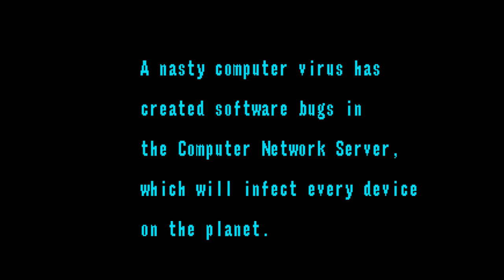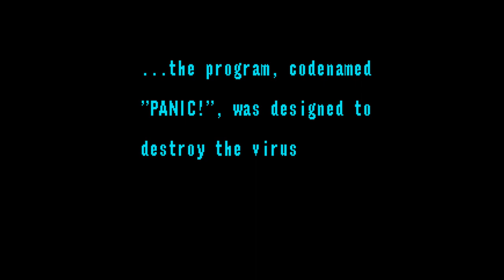Crazy Sega Panic Game Full Intro (Sega/Data East 1994)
Sega Panic! game full intro. Chaos, madness and mayhem are the watchwords here. One of the more silly, but also one of the top video game intros: the zany Panic! by Sega and Data East.
🕹️ Don't panic! You can read, watch, listen and play the history of video games at The Dot Eaters

Sega CD version shown.